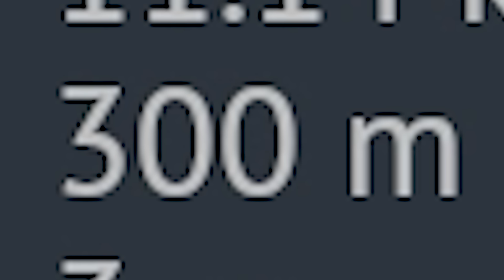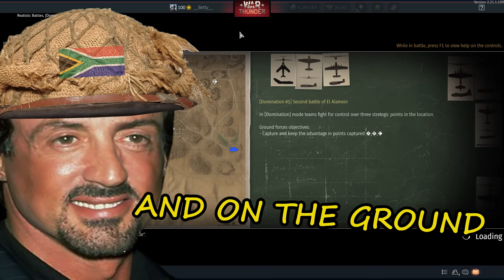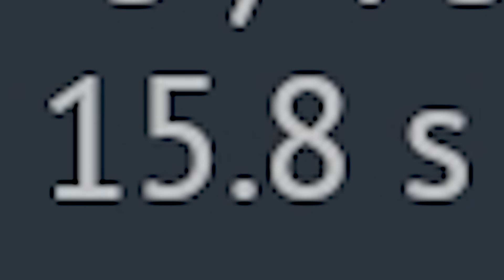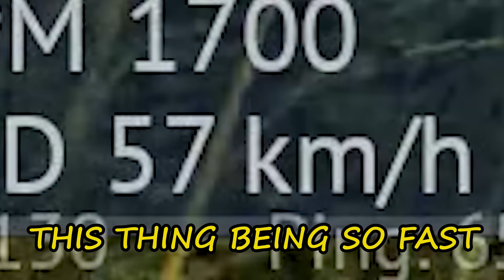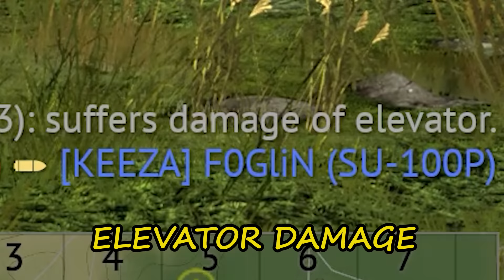I personally removed ALL CAS from War Thunder!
DOLALRplays War Thunder  G6 Rhino  gameplay.

Today we're back playing  with South African G6 Rhino in War Thunder ground realistic battles.
G6 is probably one of the most fun vehicles in the game right now. It has 155mm gun with an amazing HEVT round(which is pretty good for removing planes from the sky) , high elevating gun, and decent mobility. Overall amazing vehicle for 7.0.

G6 Rhino is a perfect tool when you're  depressed for being  destroyed by CAS all day.
You can call it antidepressant of War Thunder.

So today we're going to to remove all CAS from ground realistic battles . Enjoy ;)

                                    Intro:  Trail to Dolores - Sven Lindvall

                       Background:  Hot Stuff - Boogie Wheel
                                               Attenuator - OTE
                                               Stringin' Up - Kit and the Calltones

Dollar plays g6 rhino war thunder gameplay. g6 rhino south african self propelled artillery, Apex Predator. wat thunder